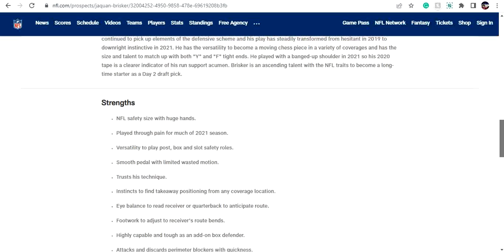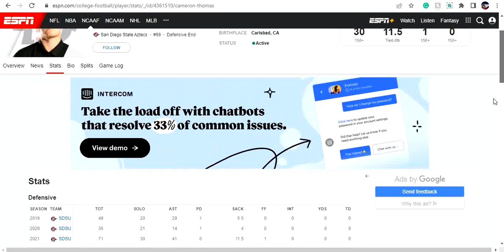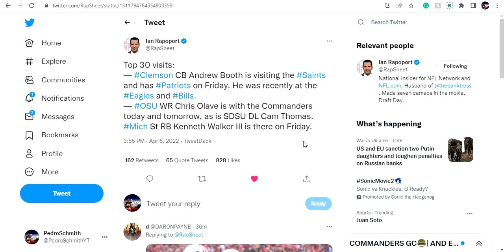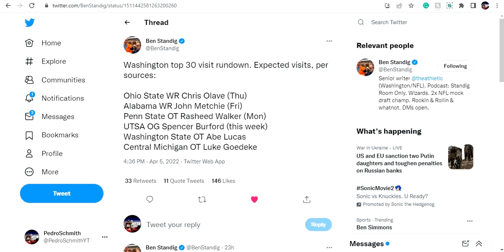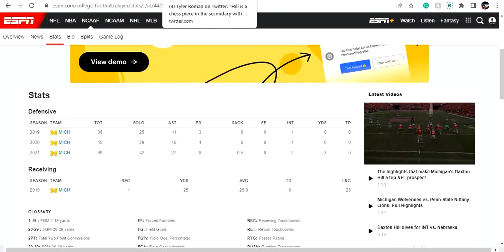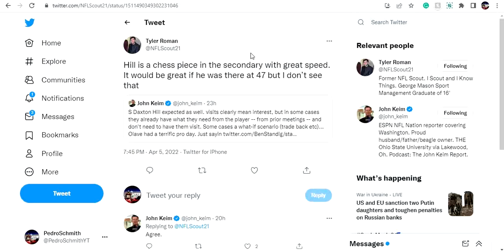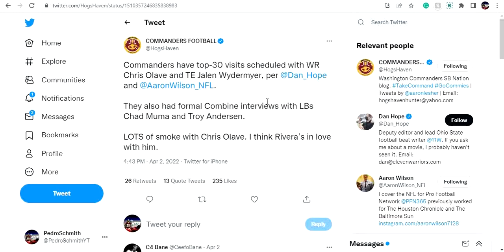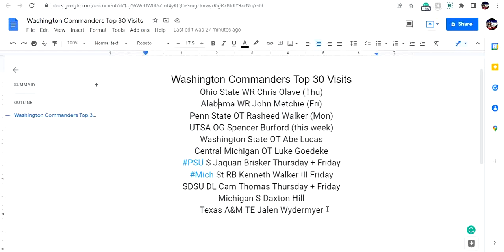Full List Of Every Player The Washington Commanders Are Meeting With! Kenneth Walker, Dax Hill,Olave